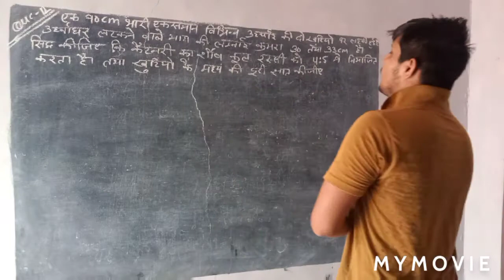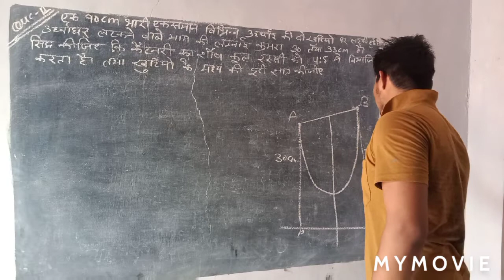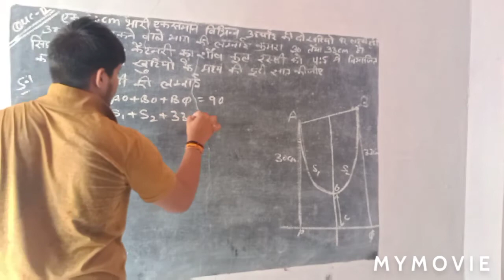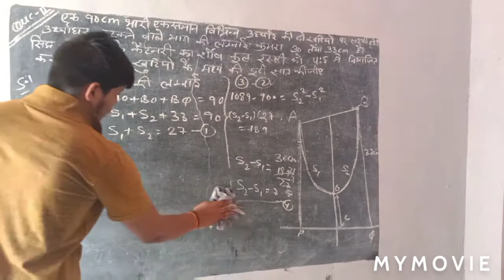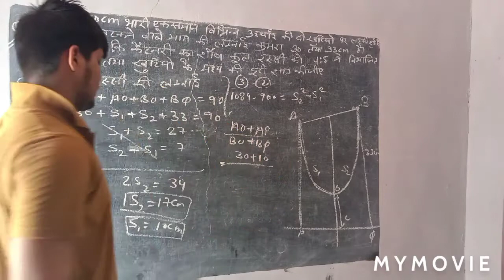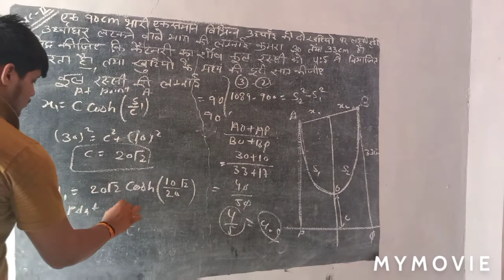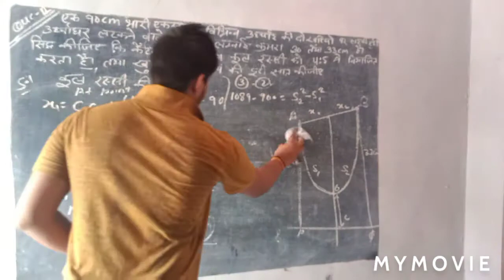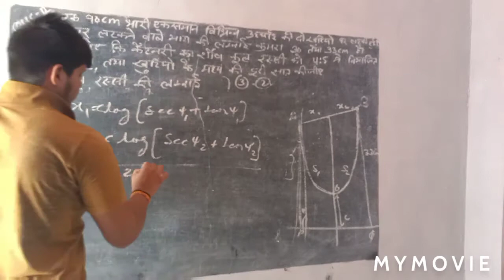B.s.c part 3 dynamics lecture 39 catenary unsolved problems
Important for all Universities statistics catenary